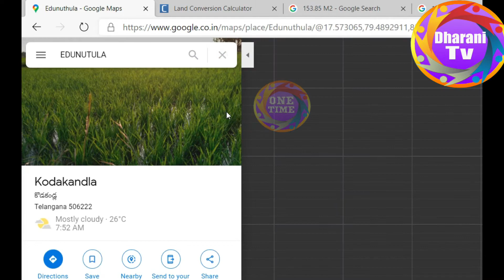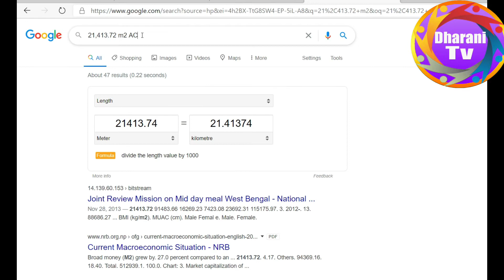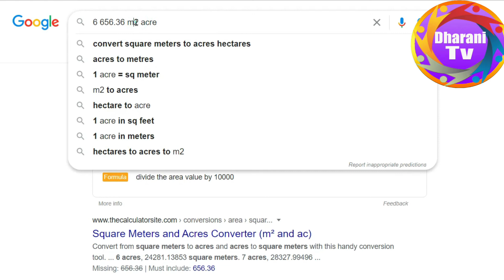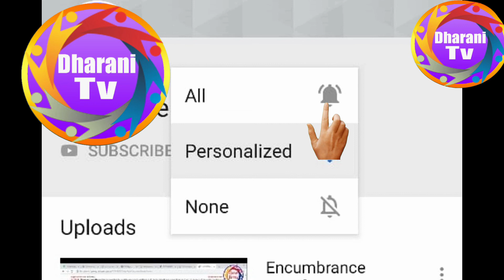How to Measure Land Area in Google Map ఇంటి స్థలాలను సులువుగా ఖచ్చితంగా కొలవడం ఎలా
How to Measure Land Area in Google Map ఇంటి స్థలాలను సులువుగా ఖచ్చితంగా కొలవడం ఎలా సర్వేయర్ అవసరం లేకుండా భూమి ని కొలవడం ఎలా